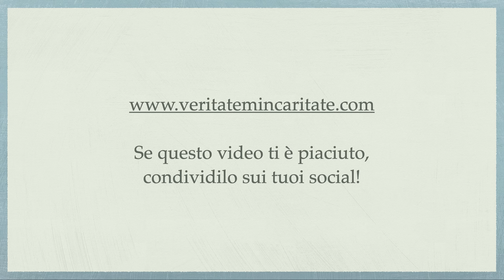D. Bonhoeffer, Sequela. Parte 3 - P. Giorgio Maria Faré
Meditazione di Padre Giorgio Maria Faré: D. Bonhoeffer, Sequela. Parte 3
8 agosto 2023